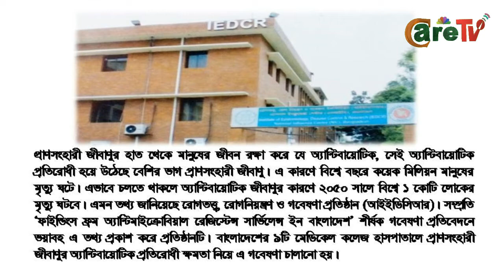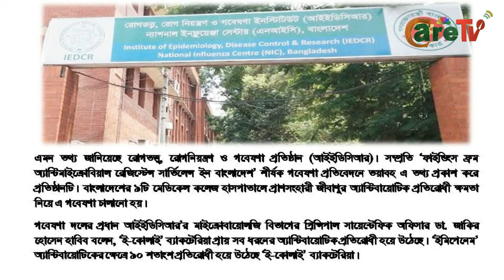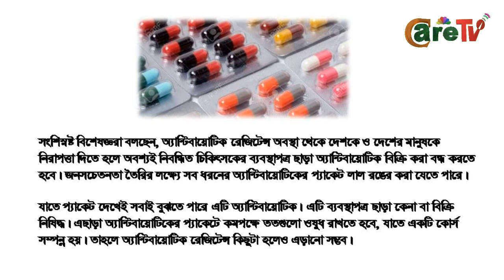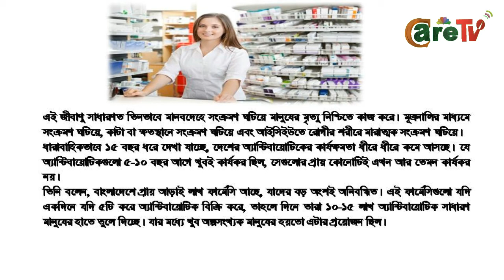সব অ্যান্টিবায়োটিক প্রতিরোধী হয়ে উঠেছে ‘ই-কোলাই’(অণুজীব) সুন্দর জীবনের জন্য জানা দরকার।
সব অ্যান্টিবায়োটিক প্রতিরোধী হয়ে উঠেছে ‘ই-কোলাই’
ই-কোলাই। ছবি: সংগৃহীত
প্রাণসংহারী জীবাণুর হাত থেকে মানুষের জীবন রক্ষা করে যে অ্যান্টিবায়োটিক, সেই অ্যান্টিবায়োটিক প্রতিরোধী হয়ে উঠেছে বেশির ভাগ প্রাণসংহারী জীবাণু। এ কারণে বিশ্বে বছরে কয়েক মিলিয়ন মানুষের মৃত্যু ঘটে। এভাবে চলতে থাকলে অ্যান্টিবায়োটিক জীবাণুর কারণে ২০৫০ সালে বিশ্বে ১ কোটি লোকের মৃত্যু ঘটবে।
এমন তথ্য জানিয়েছে রোগতত্ত্ব, রোগনিয়ন্ত্রণ ও গবেষণা প্রতিষ্ঠান (আইইডিসিআর)। সম্প্রতি ‘ফাইন্ডিংস ফ্রম অ্যান্টিমাইক্রোবিয়াল রেজিস্টেন্স সার্ভিলেন্স ইন বাংলাদেশ’ শীর্ষক গবেষণা প্রতিবেদনে ভয়াবহ এ তথ্য প্রকাশ করে প্রতিষ্ঠানটি। বাংলাদেশের ৯টি মেডিকেল কলেজ হাসপাতালে প্রাণসংহারী জীবাণুর অ্যান্টিবায়োটিক প্রতিরোধী ক্ষমতা নিয়ে এ গবেষণা চালানো হয়।
গবেষণা দলের প্রধান আইইডিসিআর’র মাইক্রোবায়োলজি বিভাগের প্রিন্সিপাল সায়েন্টেফিক অফিসার ডা. জাকির হোসেন হাবিব বলেন, ‘ই-কোলাই’ ব্যাকটেরিয়া প্রায় সব ধরনের অ্যান্টিবায়োটিক প্রতিরোধী হয়ে উঠেছে। ‘ইমিপেনেম’ অ্যান্টিবায়োটিকের ক্ষেত্রে ৯০ শতাংশ প্রতিরোধী হয়ে উঠেছে ‘ই-কোলাই’ ব্যাকটেরিয়া।
এই জীবাণু সাধারণত তিনভাবে মানবদেহে সংক্রমণ ঘটিয়ে মানুষের মৃত্যু নিশ্চিতে কাজ করে- মূত্রনালির মাধ্যমে সংক্রমণ ঘটিয়ে, কাটা বা ক্ষতস্থানে সংক্রমণ ঘটিয়ে এবং আইসিইউতে রোগীর শরীরে মারাত্মক সংক্রমণ ঘটিয়ে।
এছাড়া ‘ই-কোলাই’ ব্যাকটেরিয়া ‘অ্যামিকাসিন’ অ্যান্টিবায়োটিকের ক্ষেত্রে ৮০ শতাংশ, ‘নাইট্রোফুরানটন’-এর ক্ষেত্রে ৭৭ শতাংশ, ‘জেনটামাইসিন’-এর ক্ষেত্রে ৭০ শতাংশ প্রতিরোধী হয়ে উঠেছে।
এমনকি বছরখানেক আগে বাজারে আসা পঞ্চম প্রজন্মের সর্বাধুনিক অ্যান্টিবায়োটিক ‘সেফিপিম’র ক্ষেত্রেও ৪৫ শতাংশ প্রতিরোধী হয়ে উঠেছে এই জীবাণু। চিকিৎসা বিজ্ঞানের ভাষায় যাকে বলা হয় পিডিআর বা প্যান ড্রাগ রেজিস্টেন্স।
অন্যদিকে অ্যান্টিবায়োটিক প্রতিরোধী হয়ে উঠেছে মূত্রনালির সংক্রমণ ঘটনো জীবাণু ‘প্রটিয়াস’, ‘সিউডোমোনাস এরোজিনোসা’, ‘অ্যাসাইনোটা ব্যাক্টর’, টাইফয়েট ও প্যারাটাইফয়েডের জীবাণু ‘সালমোনেলা’, রক্ত আমাশার জীবাণু ‘সাইগেলা’, কলেরার জীবাণু ‘ভাইব্রো কলেরা’।
ডা. জাকির বলেন, এসব জীবাণুর কোনোটি এমডিআর বা মাল্টি ড্রাগ রেজিস্টেন্স, কোনটি এক্সডিআর বা এক্সটেনসিভ ড্রাগ রেজিস্টেন্স (এমডিআরের চেয়ে বেশি প্রতিরোধী)। ফলে এখন যে রোগই হোক না কেন নিশ্চিন্তে ওষুধ খাওয়ার মতো অবস্থা আর নেই।
এ প্রসঙ্গে স্বাস্থ্য অধিদফতরের পরিচালক (রোগ নিয়ন্ত্রণ) অধ্যাপক ডা. সানিয়া তাহমিনা যুগান্তরকে বলেন, জীবাণুর অ্যান্টিবায়োটিক প্রতিরোধী হয়ে ওঠা অত্যন্ত আতঙ্কের বিষয়।
একজন মানুষ হাসপাতালে সংক্রমিত অবস্থায় থাকবে অথচ কোনো ওষুধই তার কাজে আসবে না- এর চেয়ে নির্মম আর কিছুই হতে পারে না। তাই এ বিষয়ে সর্বোচ্চ জনসচেতনতা গড়ে তুলতে হবে।
সংশ্লিষ্ট বিশেষজ্ঞরা বলছেন, অ্যান্টিবায়োটিক রেজিটেন্স অবস্থা থেকে দেশকে ও দেশের মানুষকে নিরাপত্তা দিতে হলে অবশ্যই নিবন্ধিত চিকিৎসকের ব্যবস্থাপত্র ছাড়া অ্যান্টিবায়োটিক বিক্রি করা বন্ধ করতে হবে। জনসচেতনতা তৈরির লক্ষ্যে সব ধরনের অ্যান্টিবায়োটিকের প্যাকেট লাল রঙের করা যেতে পারে।
যাতে প্যাকেট দেখেই সবাই বুঝতে পারে এটি অ্যান্টিবায়োটিক। এটি ব্যবস্থাপত্র ছাড়া কেনা বা বিক্রি নিষিদ্ধ। এছাড়া অ্যান্টিবায়োটিকের প্যাকেটে কমপক্ষে ততগুলো ওষুধ রাখতে হবে, যাতে একটি কোর্স সম্পন্ন হয়। তাহলে অ্যান্টিবায়োটিক রেজিটেন্স কিছুটা হলেও এড়ানো সম্ভব।
তারা বলেন, মারা যাওয়া রোগীদের পরীক্ষা করে দেখা গেছে, তাদের শরীরে পাওয়া ব্যাকটেরিয়াগুলোর ৭০-৮০ ভাগই অ্যান্টিবায়োটিক প্রতিরোধী- এটা আমাদের জন্য ভয়ংকর খবর, যা থেকে সহজেই প্রতীয়মান হয়, দেশজুড়েই অ্যান্টিবায়োটিক রেজিস্টেন্সের অবস্থা খুবই খারাপ।
ধারাবাহিকভাবে ১৫ বছর ধরে দেখা যাচ্ছে, দেশের অ্যান্টিবায়োটিকের কার্যক্ষমতা ধীরে ধীরে কমে আসছে। যে অ্যান্টিবায়োটিকগুলো ৫-১০ বছর আগে খুবই কার্যকর ছিল, সেগুলোর প্রায় কোনোটিই এখন আর তেমন কার্যকর নয়।
বঙ্গবন্ধু শেখ মুজিব মেডিকেল বিশ্ববিদ্যালয়ের ফার্মাকোলজি বিভাগের চেয়ারম্যান অধ্যাপক ডা. মো. সায়েদুর রহমান খসরু বলেন, প্রতিদিন প্রায় ১০-১৫ লাখ মানুষকে অপ্রয়োজনে বা ভুলভাবে অ্যান্টিবায়োটিক দেয়া হচ্ছে। এভাবে বিক্রি হলে অ্যান্টিবায়োটিক রেজিস্টেন্স ডেভেলপ করা খুব স্বাভাবিক।
তিনি বলেন, বাংলাদেশে প্রায় আড়াই লাখ ফার্মেসি আছে, যাদের বড় অংশই অনিবন্ধিত। এই ফার্মেসিগুলো যদি একদিনে অন্তত ৫টি করে অ্যান্টিবায়োটিক বিক্রি করে, তাহলে দিনে তারা ১০-১৫ লাখ অ্যান্টিবায়োটিক সাধারণ মানুষের হাতে তুলে দিচ্ছে। যার মধ্যে খুব অল্পসংখ্যক মানুষের হয়তো এটার প্রয়োজন ছিল।
একজন দোকানদারের পক্ষে কোন অ্যান্টিবায়োটিকটা রোগীর জন্য প্রয়োজন আর কোনটার প্রয়োজন নেই, তা বোঝার সুযোগ নেই। এমনকি অ্যান্টিবায়োটিকের কোর্স সম্পর্কে তাদের ধারণা না থাকায় তারা রোগীদের দুটি বা তিনটি অ্যান্টিবায়োটিক দিয়ে থাকে সাময়িক উপসমের জন্য, যা রোগীর জীবনকে বিপন্ন করে তোলে।